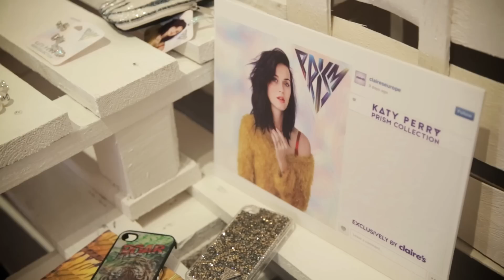Ideas para regalar esta Navidad I Arturo Gil y Adrián Huerta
Arturo Gil y Adrián Huerta nos traen ideas para regalar a nuestros seres queridos estas fiestas y para que nos regalen a nosotros.